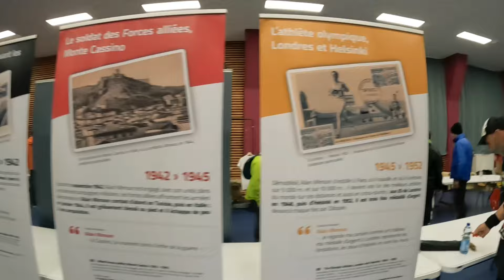Millevaches Monédières Trail 2024 • 53 km - 2300D+ / Inside Finisher ! 🏃🏻‍♂️🏞️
Une belle aventure Trail de 53 km - 2300D+ , parcours en ligne du côté de la Corrèze (19), situé entre deux parcs régionaux , le plateau des Millevaches et les Puy des Monédières !

Mathieu est moi même au commande de la caméra, pour vous partagez un maxxxxx de plaisir !!!

J’espère qu’elle vous plaira, lâchez un petit pouce bleu qui fait plaisir, ça sera gentil ! 🥳